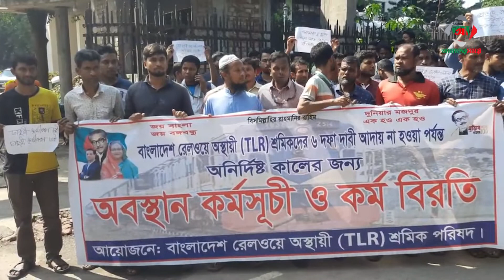রেলওয়ে অস্থায়ী শ্রমিকদের ৬ দফা দাবি আদায়ে রেল ভবন ঘেরাও I রেলওয়ের শ্রমিকদের অবস্থান I Amader Shomoy